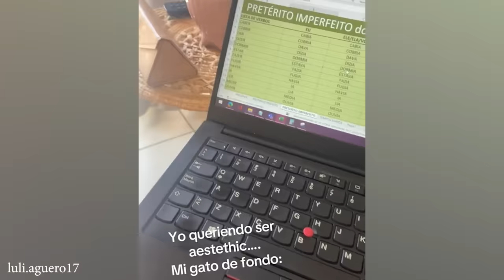Funny Cat, Dog and Kitten will have you Laugh rolling on the floor 🤣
Hold onto your sides, pet lovers! This video is a laugh riot featuring a hilarious menagerie of a playful cat, a goofy dog, and a mischievous kitten. Get ready to melt with cuteness and laugh until you cry!